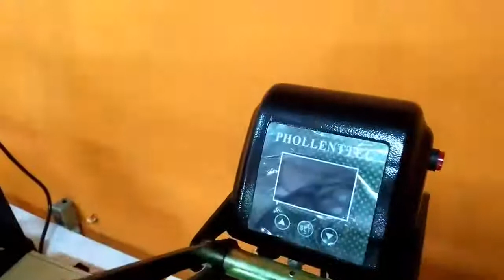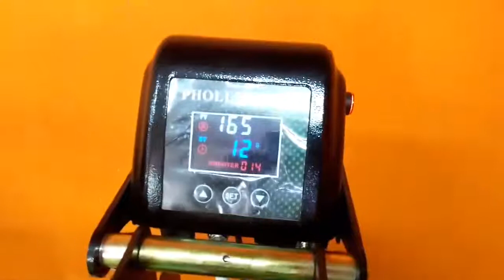MESIN PRESS T SHIRT PHOLLENTTEC TYPE AUTO OPEN…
MILIKILAH SEGERA!

*Dilengkapi Slide Tray memudahkan pengguna untuk menaruh kaos / kain diatas tray, voltage 220V/50Hz
* Menggunakan Sistem Magnetic yg bisa Otomatis Membuka Sendiri Apabila timernya sudah tercapai.
* High Pressure / Tekanan Tinggi Sehingga Hasil Press Lebih Rata
* Pemanas sudah dilapisi TEFLON sehingga anti lengket dan mudah dibersihkan.
* Daya 1.000 Watt
* Working plate size 32x45cm
*Mesin sangat terjamin

*Bisa datang langsung ke CV. Sinar Jaya Bandung*